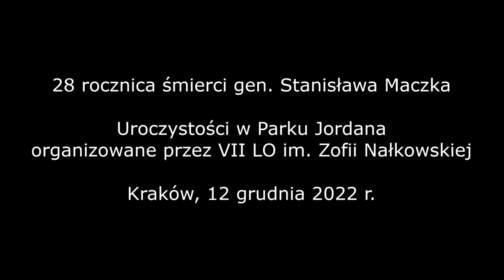28. rocznica śmierci gen. Stanisława Maczka